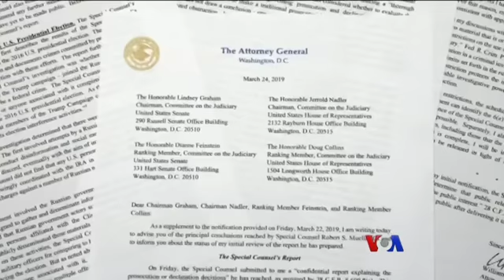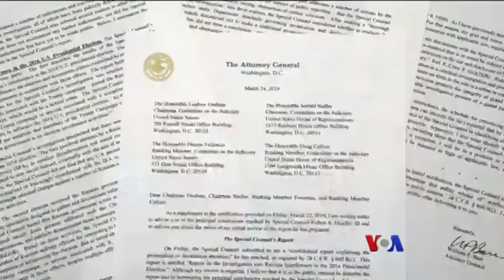Mueller အစီရင္ခံစာ အျပည့္အစံု ထုတ္ျပန္ေရး ေတာင္းဆိုမႈ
၂၀၁၆ေရြးေကာက္ပြဲမွာ၀င္ေႏွာင့္ယွက္ခဲ့တဲ့႐ုရွားနဲ႔ Trumpမဲဆြယ္စည္း႐ုံးေရးအဖြဲ႔တို႔ၾကားပူးေပါင္းမႈ ႐ွိမ႐ွိစုံစမ္းခဲ့တဲ့အမဲေရာင္မင္နဲ႔တခ်ိဳ႕အပိုင္းကိုဖုံးထားမယ့္အစီရင္ခံစာအျပည့္အစုံကိုဒီလလယ္မွာထုတ္ျပန္ေပးမယ္လို႔ေရွ႔႔ေနခ်ဳပ္Barrကေျပာပါတယ္။Katherine Gypsonေပးပို႔ထားတဲ့သတင္းကိုနန္းေလာင္၀္တင္ျပထားပါတယ္။